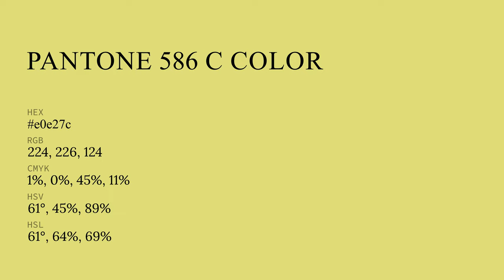color e0e27c hex color - Green color - Cool color e0e27c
What color is ? e0e27c hex color - Green color - Cool color e0e27c

Hex e0e27c Color Code is also known as color.

Hex e0e27c Color code in RGB color code model is created after adding 87.84% red color, 88.63% green color and 48.63% blue color.
Hex e0e27c Color code in CMYK color (process color) code model is generated after subtraction of 0% cyan, 0% magenta, 45% yellow and 11% black.